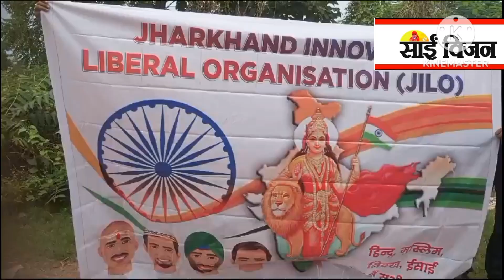1993 बीजी गोपाल हत्याकांड के आरोपी कुणाल जाना को रिहा कर दिया गया